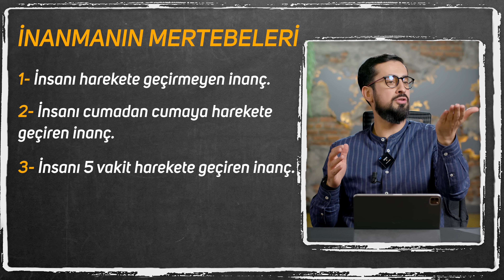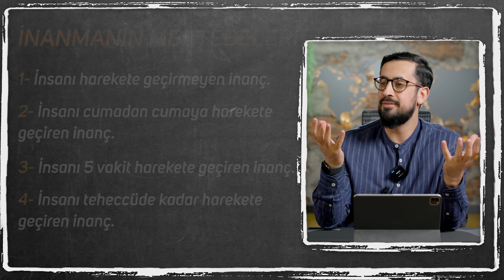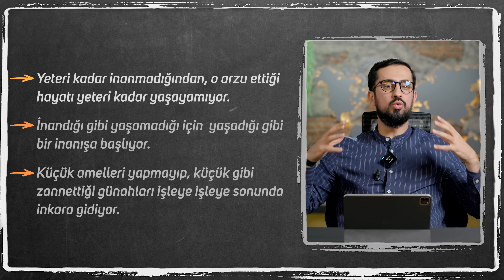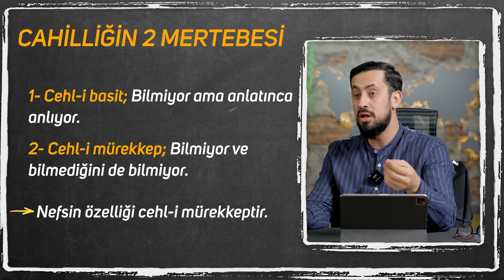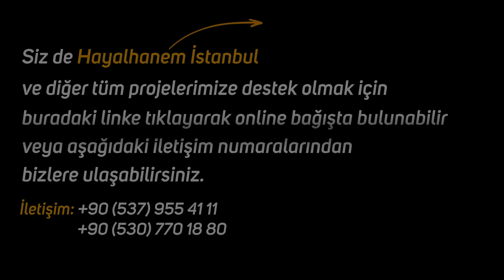Namaz Alışkanlığı İçin 21 Güne İhtiyacın Var - Usanç Veriyor - [Namaz 1]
Namaz kılmaktan usananlar!
Namaz kılıp kılıp bırakanlar!
Namaza başlamak isteyenler!
Namazın usanç verme nedenleri?
İyi Seyirler…

00:00 Giriş
00:15 Namaz Kılmak İstiyorum Ama Gücüm Yetmiyor!
16:30 Kendini Düzeltmeden Başkasını Düzeltemezsin
23:55 İnsan Namazdan Usanç Duymaz
31:59 Namazdan Lezzet Almak

21.Söz 1.Makam 1.İkaz
Yirmi Birinci Söz, Birinci Makam, Birinci İkaz

İki Makamdır Birinci Makam
بِسْمِ اللهِ الرَّحْمٰنِ الرَّحِيمِ
اِنَّ الصَّلٰوةَ كَانَتْ عَلَى الْمُؤْمِنِينَ كِتَاباً مَوْقوُتاً
BİR ZAMAN sinnen, cismen, rütbeten büyük bir adam bana dedi: “Namaz iyidir. Fakat hergün, hergün beşer defa kılmak çoktur. Bitmediğinden usanç veriyor.”
O zâtın o sözünden hayli zaman geçtikten sonra, nefsimi dinledim. İşittim ki, aynı sözleri söylüyor. Ve ona baktım, gördüm ki, tembellik kulağıyla şeytandan aynı dersi alıyor. O vakit anladım: O zat o sözü bütün nüfus-u emmârenin namına söylemiş gibidir veya söylettirilmiştir. O zaman ben dahi dedim: Madem nefsim emmâredir. Nefsini ıslah etmeyen başkasını ıslah edemez. Öyle ise nefsimden başlarım.
Dedim: Ey nefis! Cehl-i mürekkep içinde, tembellik döşeğinde, gaflet uykusunda söylediğin şu söze mukabil, Beş İkazı benden işit.
BİRİNCİ İKAZ
Ey bedbaht nefsim! Acaba ömrün ebedî midir? Hiç kat’î senedin var mı ki, gelecek seneye, belki yarına kadar kalacaksın?
Sana usanç veren, tevehhüm-ü ebediyettir. Keyif için, ebedî dünyada kalacak gibi nazlanıyorsun. Eğer anlasaydın ki ömrün azdır, hem faidesiz gidiyor; elbette onun yirmi dörtten birisini, hakikî bir hayat-ı ebediyenin saadetine medar olacak bir güzel ve hoş ve rahat ve rahmet bir hizmete sarf etmek, usanmak şöyle dursun, belki ciddî bir iştiyak ve hoş bir zevki tahrike sebep olur.

namaz
ibadet
kuran
farz
iman
mertebe
tahkiki iman
taklidi iman
müslüman
ayet
hadis
inanç
islam
günah mı
kulluk şuuru